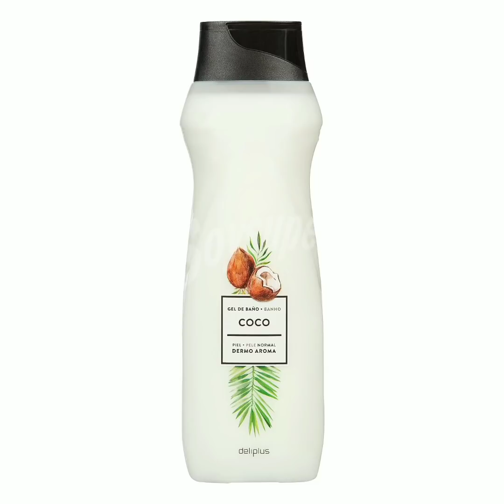ميركادونا:منتجات كتخلي ريحت الجسم واعرة و كادوم اكثر من 24ساعة/لي شمك غادي احماق على ريحتك. 🥰